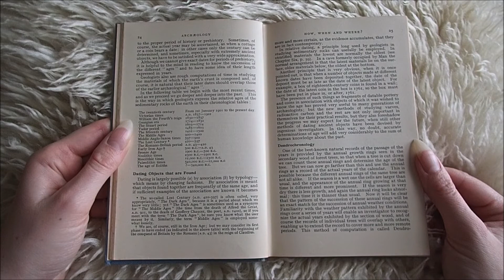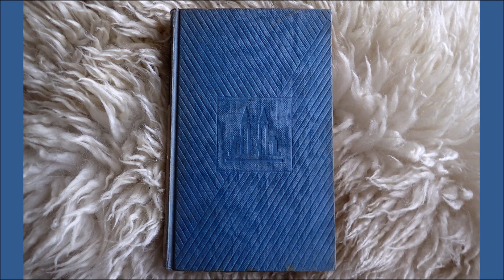Chapter 2 Part 3: Dating Objects that are Found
Teach Yourself Books: Archaeology

Chapter 2: How, When and Where?
Part 3: Dating Objects that are Found

By S. Graham Brade-Birks

Edited by Leonard Cutts